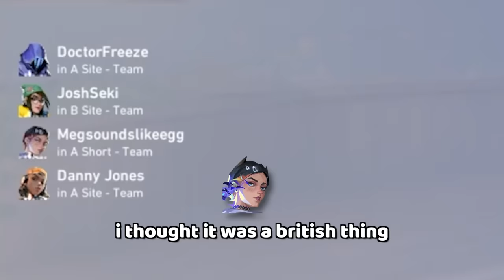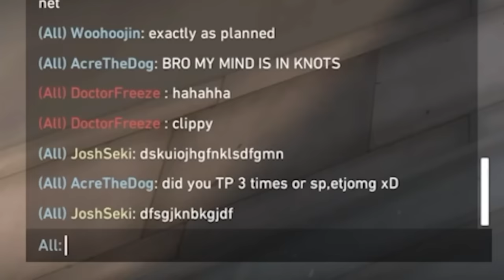I Played the *NEW* Agent Clove at Riot's HQ